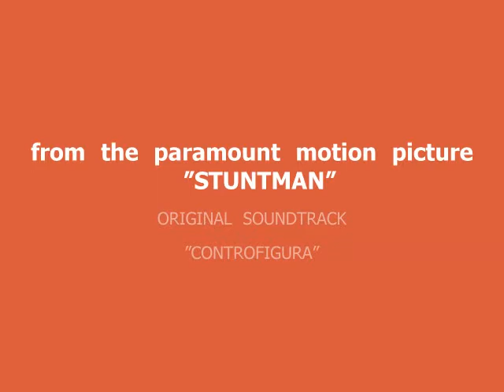Bruno Nicolai 映画「スタントマン」 Controfigura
イタリア・フランス合作映画。音楽担当はカルロ・ルスティケリで、演奏はブルーノ・ニコライです。